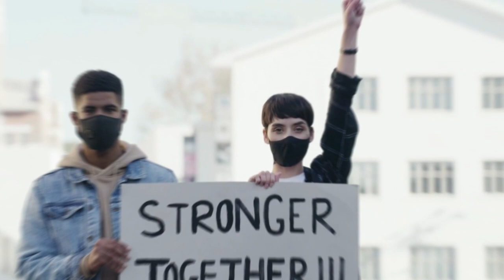Poveži in REaktiviraj skupnost: trajnostni razvoj in Evropska solidarnostna Enota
Videoposnetek je nastal v okviru projekta Poveži in REaktiviraj skupnost! (Unite locally to reconnect after COVID), ki je namenjen spodbujanju in podpori aktivnosti po vsej Sloveniji, ki bodo po epidemiji COVID-19 ponovno aktivirale lokalne skupnosti in jih ponovno oživile ter promovirale evropske vrednote.

Na MSS smo prosili mlade, mladinske organizacije in organizacije za mlade, da v videoposnetkih pripovedujejo o izzivih v EU in iščejo pozitivne rešitve ter podarjajo kaj jim je EU doprinesla. Videoposnetke organizacij objavljamo na MSS kanalu.

Projekt je izveden s finančno podporo Evropskega parlamenta.